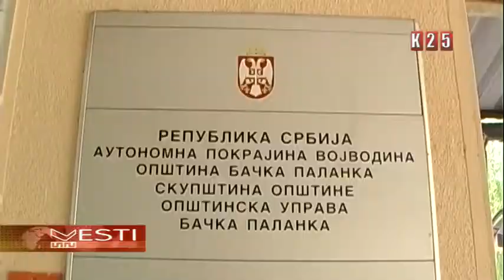Primaju se predlozi za dobitnike Oktobarske nagrade